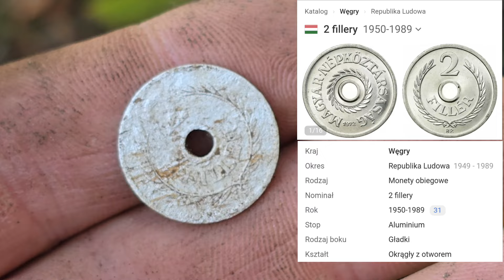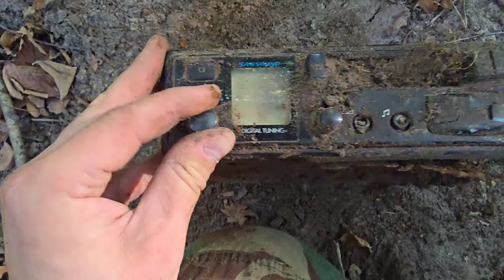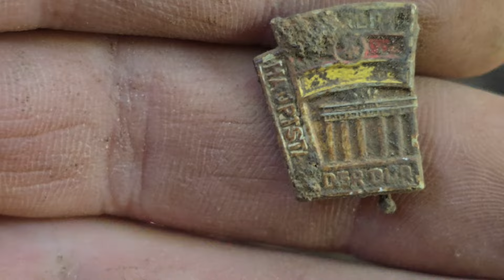co znalazłem przy bagnie ? szybki wypad do lasu .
Zachęcam do subskrypcji kanału i do komentowania .

potrzebujesz pomocy ? szukasz wykrywacza który spełni twoje oczekiwania ?? napisz do mnie  na e-mail .

 Green Camo z Lublina jest oficjalnym dystrybutorem merek :
Nokta Makro ,
Mars MD ,
DetectorPro
a także dealerem produktów
 Garrett ,
Xp,
oraz Rutus.